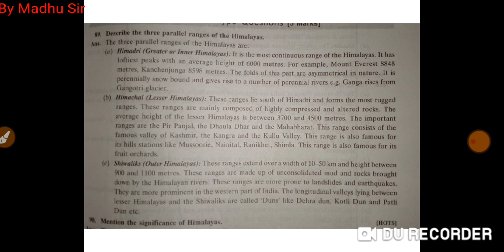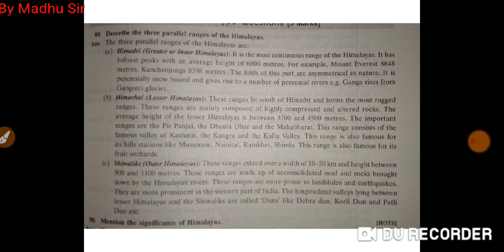Geography Class:- IX 12/10/2020